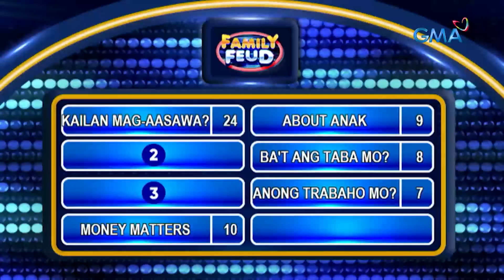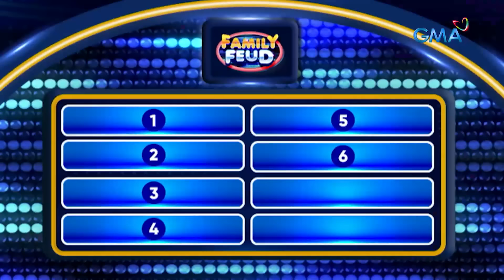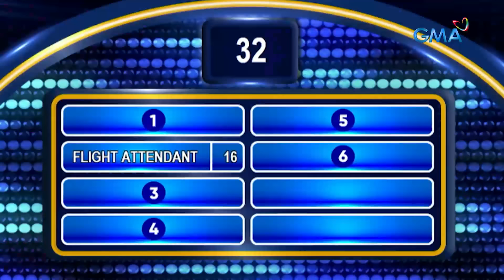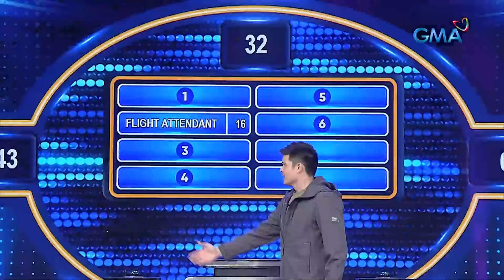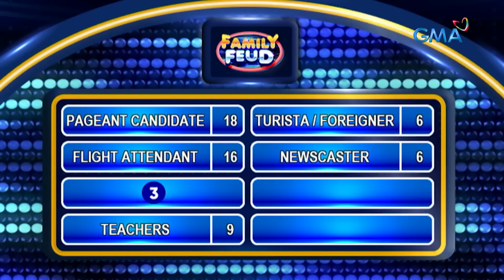Family Feud: SPARKLE U, NAKIPAGTAPATAN SA BLACK RIDER GIRLS! (October 19, 2023) (Full Episode 314)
Aired (October 19, 2023): Team SPARKLE U at TEAM RB GIRLS, nagbardagulan?! Sino kaya sa kanila ang makakakuha ng top survey answers at aabot sa jackpot round? Watch this video!